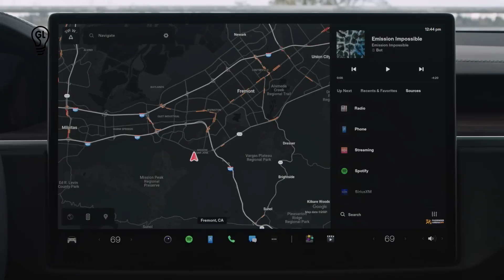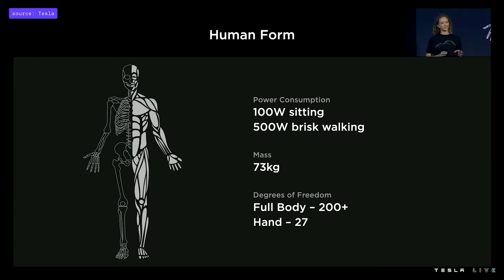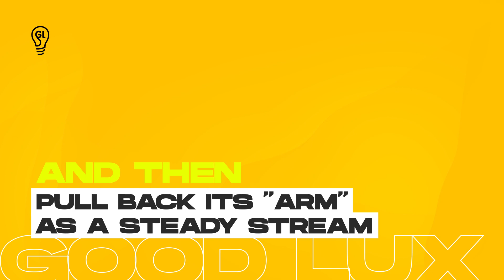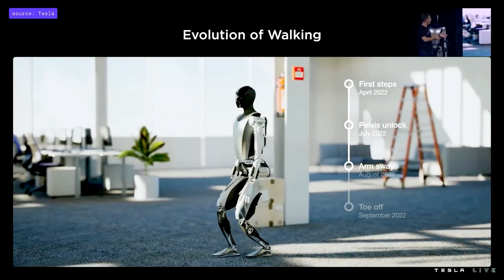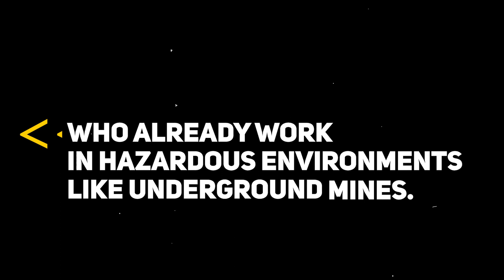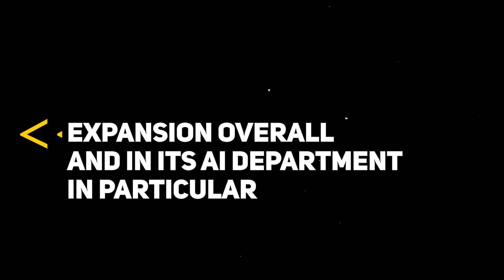What you need to know about Tesla Robot OPTIMUS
The pinnacle of cutting-edge technology is Tesla. In addition to the uniqueness and pride that come with owning one of its cars, the company is active in other areas and aspires to have a positive impact on your life in several ways.

Tesla is most recognized for their electric cars, which are its one and only specialty. The degree of energy independence you can achieve in your life is a benefit of owning a Tesla electric vehicle. With these battery-powered vehicles, you can avoid standing in long lines to fill up with gas and straining your finances to keep up with the periodic price increases of this fossil fuel.

Tesla's self-driving technology is also a hit, but many people are unaware that the corporation has lately entered the robotics field and is working to create a humanoid robot by the name of Optimus.

Musk first stated that Tesla would have a functioning prototype by the end of 2022, and more recently, the CEO stated that the business hopes to begin producing the robot in 2023.

Everything you need to know about Optimus is intended to be covered in this video. Isn't the next Tesla robot named after Optimus Prime from the Transformers franchise?

Good Lux is a community that shares information on Luxury, Travel and things the 1% of the world thinks about for personal growth. We are dedicated to inspiring you to expand your mindset, make general life breakthroughs and realize your full potential. There is so much our world has to offer that most people are unaware what success can bring to us all. We are commited to get more and more people inspired.